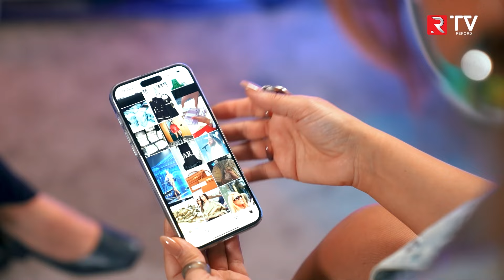"Tünzalə Ağayevadan yaxşı deputat olardı..." - ÇƏRÇİVƏDƏN KƏNAR - RTV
Video xoşunuza gəlsə bəyənməyi unutmayın. Yeni videoları qaçırmamaq üçün kanalımıza abunə ola bilərsiz!
RTV kanalında yayımlanan videoların müəllif hüquqları qorunur. Videonun başqa kanallarda yayımlanması qadağandır ©